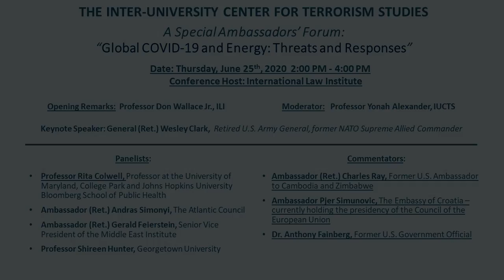Global COVID-19 and Energy: Threats and Responses